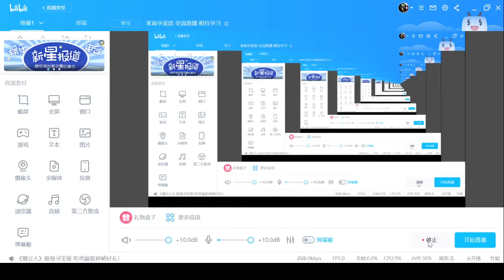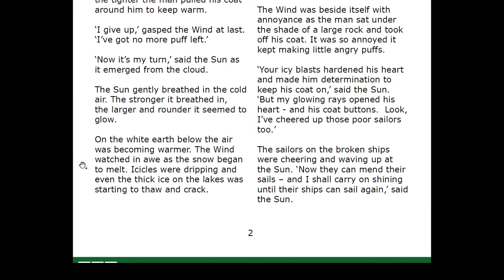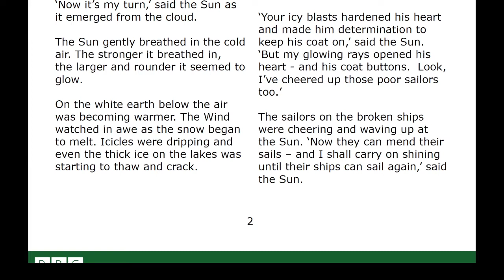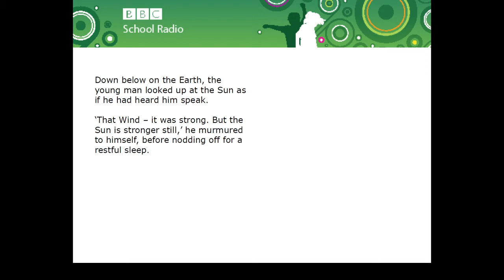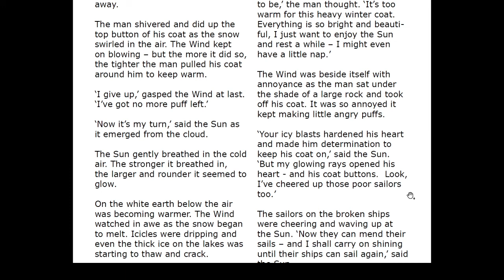伊索寓言英文版 The North Wind And The Sun 2